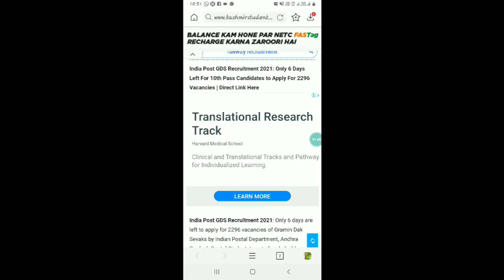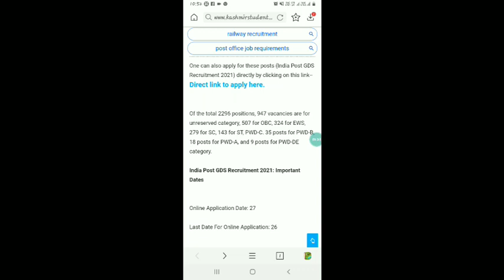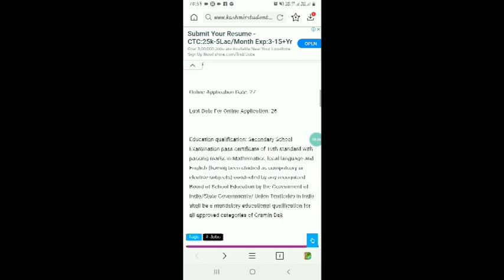10th, 12th Pass Students Government Jobs 2021 || 2296 VACANCIES || Apply online.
GOOD news 10th,pass students job opportunity in government departments Apply online. only 6 days are left.